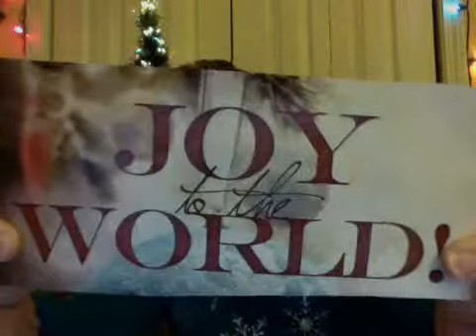MAKE A JOYFUL NOISE UNTO THE LORD